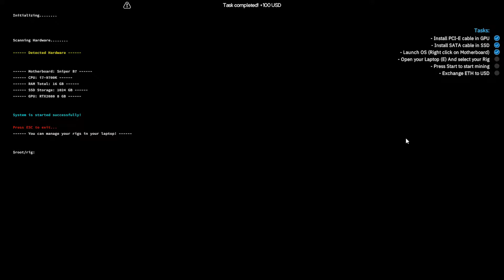암호화폐 채굴 게임 ⛏ Crypto Mining Simulator 이더리움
저는 개인 PC로 짬짬히 해볼려고 생각 중 이네요..

🖥 PC Spec
CPU : Ryzen5 1600 @ 3.7Ghz O.C
M/B : Gigabyte GA-AB350M-Gaming3
VGA : MSI GTX 1060 6GB TF6
RAM : Samsung 2,133 @ 2,666Mhz O.C
PSU : Antec HCG 850W 80+ Gold